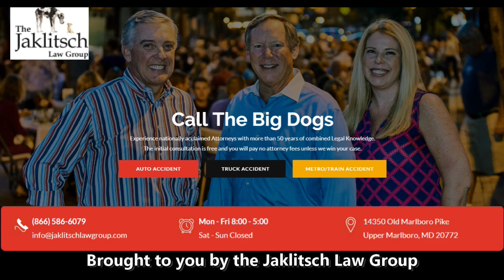Mike Locksley after Kent St - Maryland Football 2021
Terps beat Kent St 37-16 to move to 4-0 on the season.